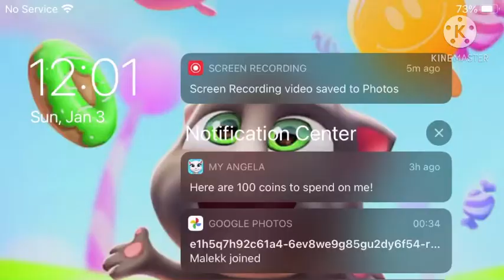January 3, 2021